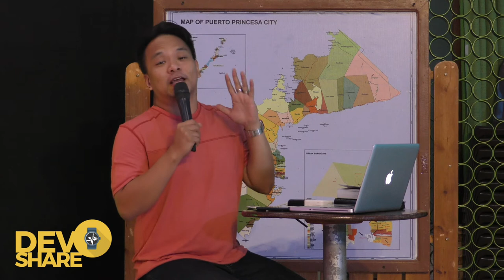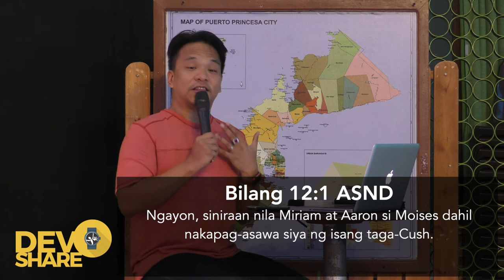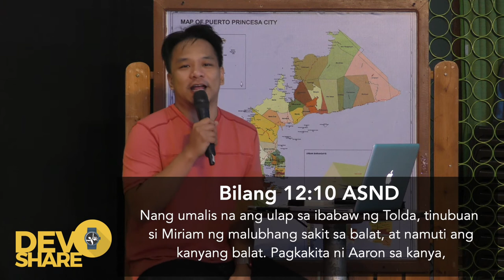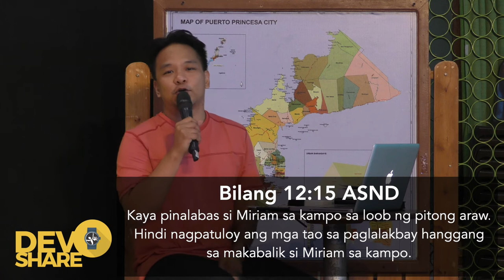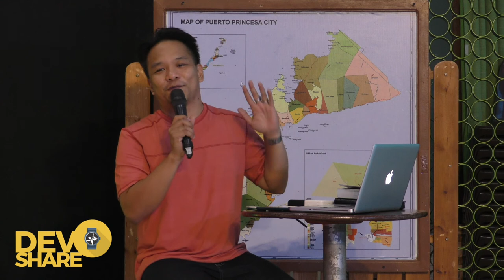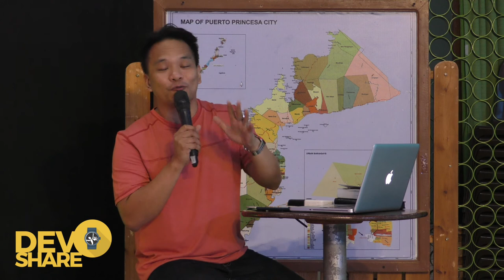Devoshare (05.01.20) Ep20 : "Panibagong Umaga"